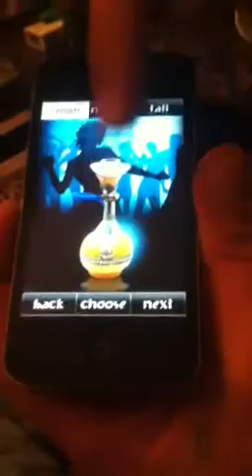My hookah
An app store let u smoke nargileh virtually